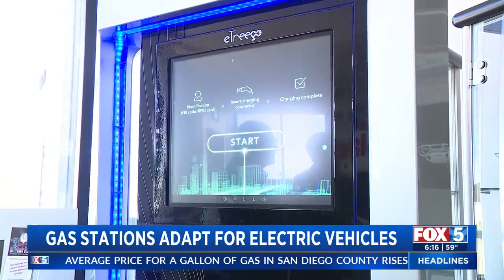Gas Stations Adapt For Electric Vehicles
Thousands of solar electric charging stations are currently in the planning phase as California is in the midst of a major shift to electrify the Golden State's energy infrastructure.